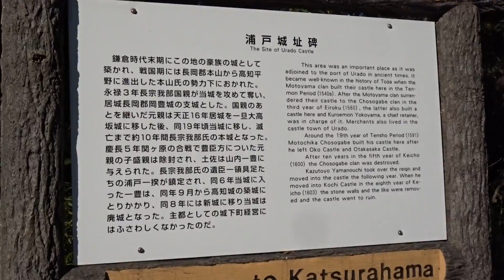浦戸城址 高知市